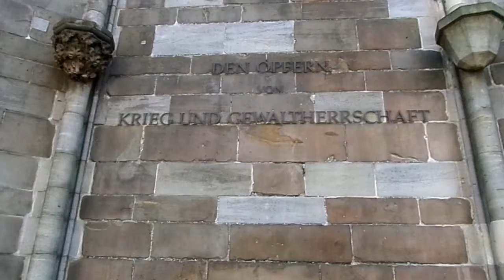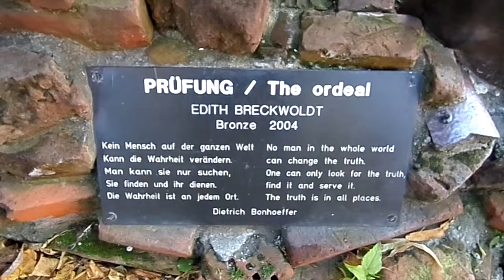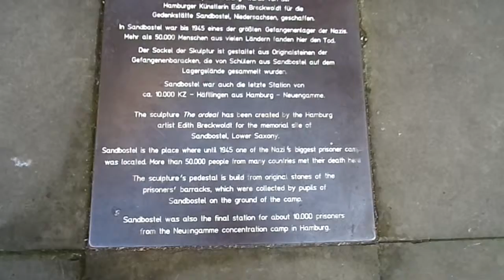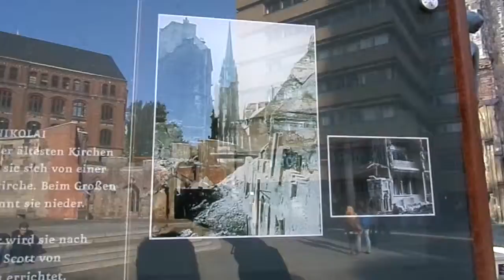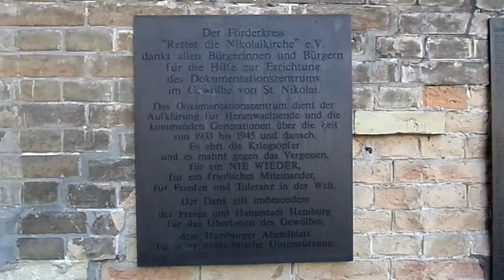Iglesia de San Nicolás, Hamburgo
Iglesia de San Nicolás, Hamburgo. Alemania, 3 de octubre del 2013, 4.19pm (apx.)